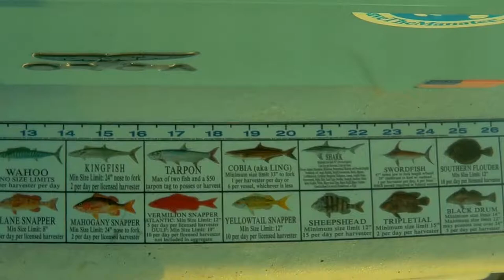MUTTON, YELLOWTAIL, BALLYHOO, SHARK, THE FLASH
Mutton snapper for my buddy, yellow tail snapper for me.

Came out of Haulover Inlet to some mooring buoys. Hooked up on 2 muttons too small before i could even turn on my camera. He landed a 18.05" mutton, and I took home a nice yellow tail, which is actually what i've been wanting to catch.

As you can see I still need practice with my casting net, but I was able to catch a ballyhoo, VERY EXCITING STUFF. I've been throwing that net for months now and still can't get it as open as it could be, but practice, practice, practice.

Landed a shark then the bite slowed down. We came in and did a little wading, and snorkeling. Hooked up a couple little barracudas, but nothing to write home about.

Then we passed by a sandbar and took another dip, IT WAS HOT.
After that we threw some lures into the mangrove line to see if maybe we hook a snook, or tarpon, but just kept hooking up with barry's until the end...

Which was I believe probably a big snook or even a big snapper. I've even seen groupers in that kind of area.

AND MAKE SURE TO THANK SOMEONE FOR SOMETHING.